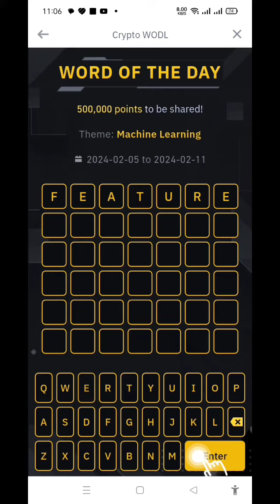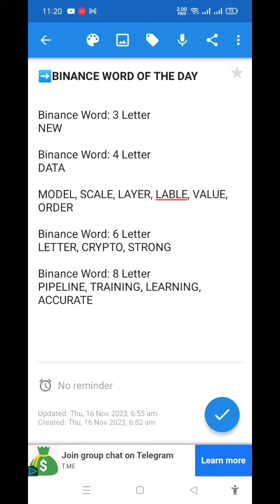Binance Word of the day 2024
Binance Word of the day 2024| Binance Word | Binance Word of the day

how earn online money in pakistan
how to earn money online in uae
how earn money online app
how to earn money online australia
how to earn money online app without investment
how to earn money online as student
how to earn money online answering questions
how to earn money online and fast
how to work online and earn money
how to teach online and earn money
how to earn money online in saudi arabia
how earn money online by typing
how earn money online by writing
how to earn money online by typing without investment
how to earn money online by government website
how to earn money online by playing games without investment
how to earn money online by answering questions
how to earn money online for students by typing
how to earn money online in bangladesh by mobile
how can i earn money online
how to earn money online in canada
how can i earn money online as a student
how can i earn money online in pakistan
how to earn money online for students of class 10